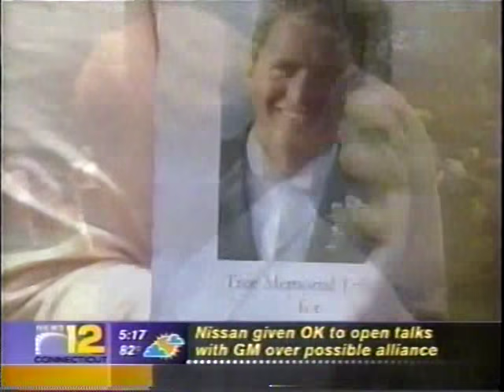Cos Cob Memorial for Murdered Passenger George Smith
In July 2006, a tree was planted in memory of murdered passenger George Smith next to the Cos Cob Fire House in Cos Cob, CT.

We do not own this television footage from News 12 Connecticut.